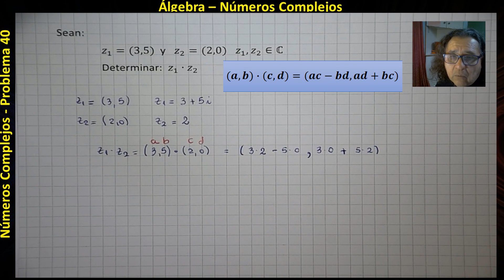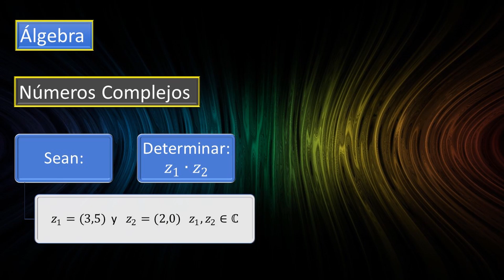Álgebra - Números complejos - Problema 40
Álgebra - Números complejos
Problema 40

Los números complejos son una extensión de los números reales que incluye una parte imaginaria. Tienen la forma a+bi, donde a y b son números reales, e i es la unidad imaginaria, que se define como la raíz cuadrada de -1.

Fundamentos de Números Complejos:
1. Forma Estándar:

Forma Binómica: a+bi, donde a es la parte real y b es la parte imaginaria.
Forma Polar: r(cosθ+isinθ), donde r es el módulo y θ es el argumento.

2. Representación Gráfica:

En el plano complejo, la parte real es el eje x y la parte imaginaria es el eje y.

3. Teorema Fundamental del Álgebra:

Todo polinomio con coeficientes complejos tiene al menos una raíz compleja.
Aplicaciones de Números Complejos:
1. Ingeniería y Física:

Se utilizan en análisis de circuitos eléctricos, dinámica de fluidos y teoría electromagnética.
Las funciones exponenciales complejas modelan oscilaciones y ondas.
2. Matemáticas y Análisis:

Ayudan a resolver ecuaciones algebraicas y sistemas de ecuaciones lineales.
Son fundamentales en análisis complejo para estudiar funciones analíticas.
3. Señales y Sistemas:

En procesamiento de señales, las transformadas de Fourier y Laplace involucran números complejos.
4. Geometría:

La geometría fractal y la geometría compleja utilizan números complejos en su representación.
5. Criptografía:

En algoritmos criptográficos como el RSA, se utilizan propiedades de los números complejos.
6. Computación Gráfica:

En gráficos por computadora, los números complejos son fundamentales para representar rotaciones y transformaciones.
7. Teoría de Números:

En teoría de números, los números complejos están involucrados en el estudio de las congruencias y residuos cuadráticos.
8. Resolución de Ecuaciones Diferenciales:

Se utilizan para encontrar soluciones de ecuaciones diferenciales lineales con coeficientes constantes.
En resumen, los números complejos son una herramienta matemática poderosa con aplicaciones que se extienden a diversas disciplinas, desde la física y la ingeniería hasta la teoría de números y la computación. Su introducción ha permitido abordar problemas que no pueden resolverse utilizando solo números reales, haciendo que sean esenciales en la modelización y resolución de una amplia gama de fenómenos y situaciones.